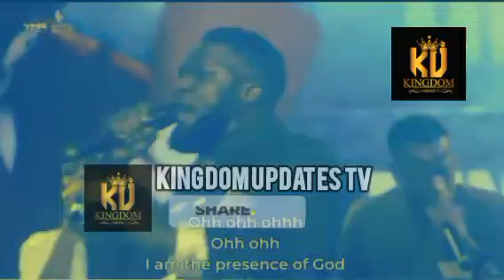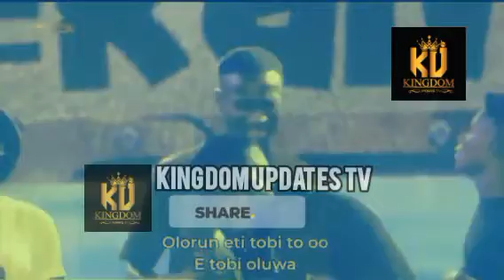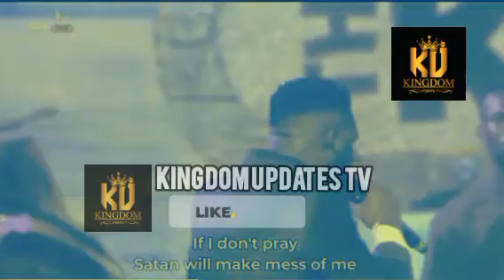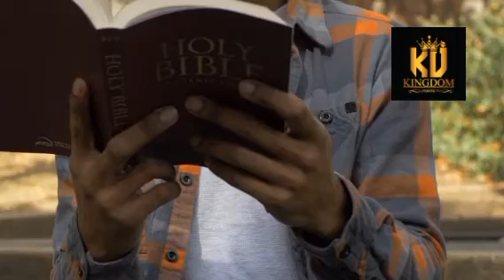See what Happens after Ebuka Song Ministration at YMR 2023 in redemption camp by P Olawande Daniel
See what Happens at Ebuka Song Ministration at YMR 2023 in redemption camp Lagos By P Olawande Daniel